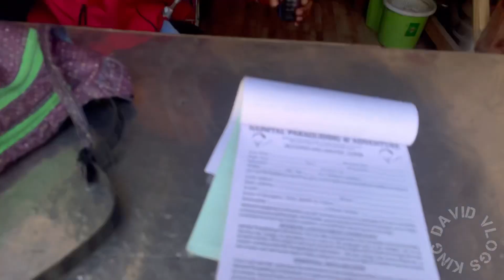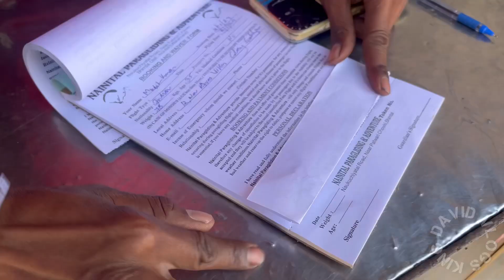Nainital | Paragliding in Bhimtal | Highest paragliding 3000 Ft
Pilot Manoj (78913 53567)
bhimtal City
Highest - 3000ft Above Sea Level
Rating - 4/5*

Timing - 3 - 10 min

Oye aagaye bio padhney 😅

Thanks for peeping into my life. This  daily vlog describes me. It’s about my daily journey to this wonderful world.
A happy sunny day is all what we want in life. You never know when your eyes are closed and you leave all things behind. So to live it to the fullest I enjoy everyday, without any filter and without a big edits because there is no edit option in real life. So I keep it as organic I can.

Janiye kaisi hai meri zindagi. Zindagi ek aam ladkey ki jisme shuruaat 2010 mai shuru kiya apni engineering, fir corporate jobs, fir apne passion music ko aagey le gaya aur nikaala first song jo ki hit rahi 3.5 Million views ke sath.

Mechanical Engineer by proffesion, Musician mypassion & Vlogger by trend.

All I believe is to never give up.